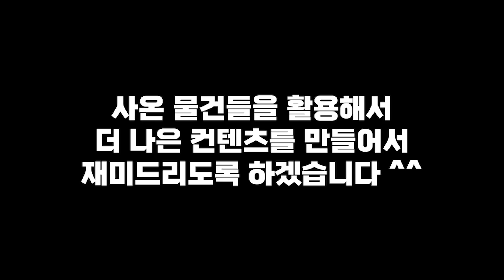[명품+생필품] 경매장에서 만원에 낙찰 샤넬 가방ㄷㄷ / 여기 왜 이렇게 싸요??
업로드 시간 ■ 화 목 토 일 ■ 저녁 7시 !!!

해당 영상을 통해 수익 창출을 하거나, 불 필요 한 짜깁기, 출처 미기재 게시글은 조치를 취하도록 하겠습니다. 감사합니다.
최고다 윽박👍